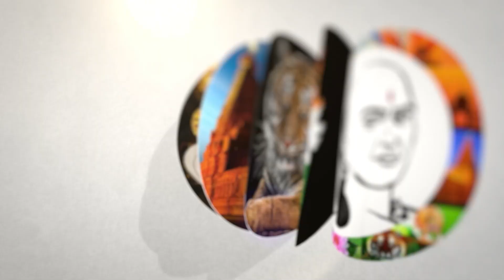சசிகலா மவுனம் காப்பது ஏன்..? | TTV Dhinakaran Latest Press Meet | AMMK | Politics | DMK | ADMK